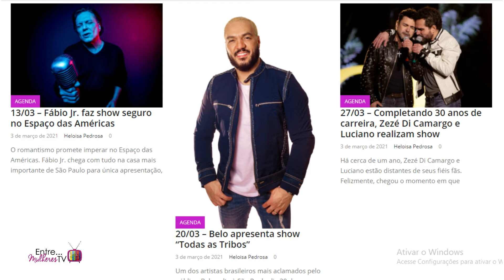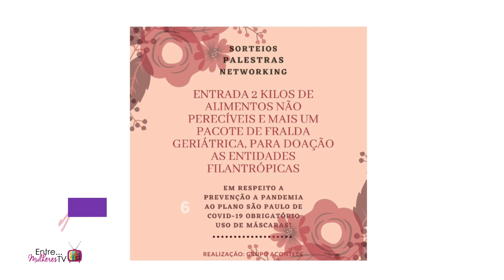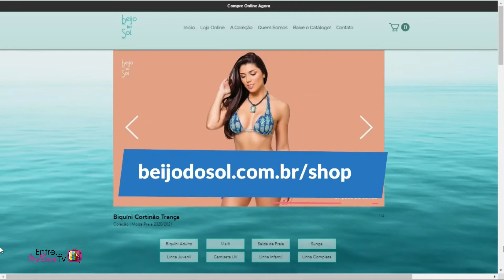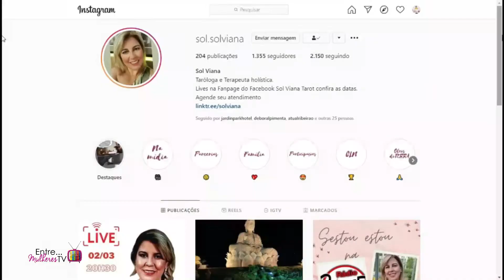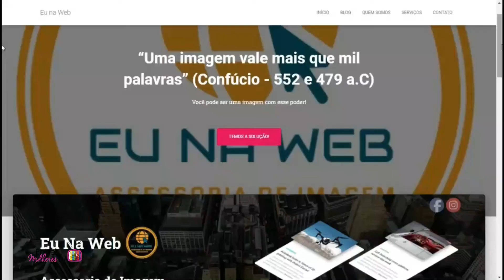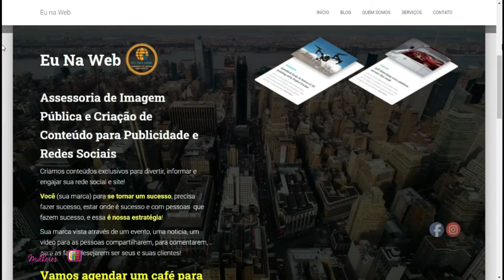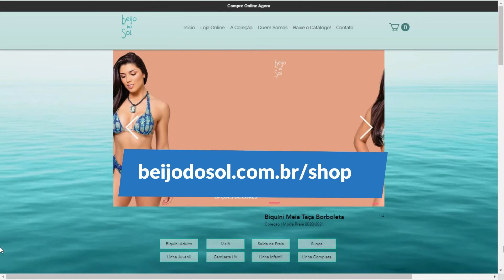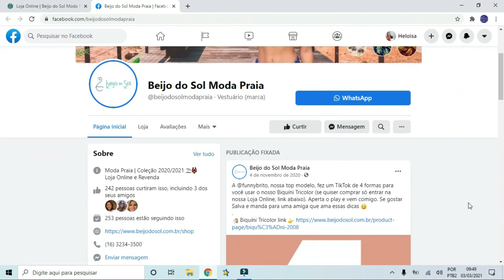Dia Internacional das Mulheres. O que mudou? - Programa Entre Mulheres TV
Bate-papo sobre o Dia Internacional da Mulher com Márcia Pieri advogada, Jéssica Vitória - digital influencer e Luiza Pedrosa - digital influencer comandadas por Heloisa Pedrosa.

Dicas:
Beijo do Sol moda Praia
Mercadão Central de Ribeirão Preto
Sol Viana Taróloga
Eu na Web produção de conteúdo

Agenda - ACONTECE
Shows e eventos